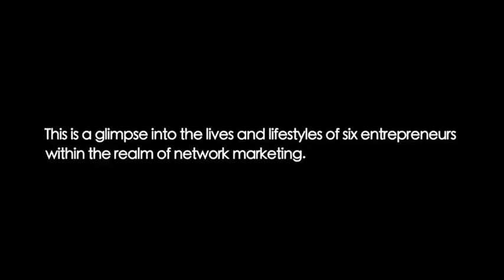The Pyramid Thing - Episode 62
Jeremy and Justin discuss the steps involved in launching a Visalus business from square one. Also, Justin shares the reasons why starting a business with Jeremy made sense.